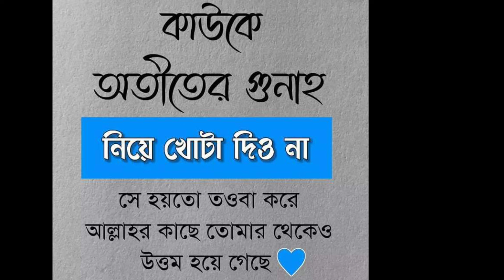ন`মৌজায় গরিবের কক্সবাজার 😁 Kulaura Vlog 2022 | Beautifull Waterfall | Noumuja | কুলাউড়া সিলেট।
গরিবের কক্সবাজার 😁 Kulaura Vlog 2022 | Beautifull Waterfall | Noumuja | কুলাউড়া সিলেট।

কুলাউড়া উপজেলা শহরের কিছু দৃশ্য | কুলাউড়া উপজেলা বাংলাদেশের মৌলভীবাজার জেলার একটি প্রশাসনিক এলাকা। ১৯৮২ সালে কুলাউড়া উপজেলায় উন্নীত হয়, বর্তমানে এটি একটি পৌরসভা। কুলাউড়ার উত্তরে বড়লেখা, জুড়ি ও ফেঞ্চুগঞ্জ উপজেলা, পশ্চিমে রাজনগর ও কমলগঞ্জ উপজেলা, দক্ষিণে ভারতের ত্রিপুরা, পূর্বে ভারতের ত্রিপুরা ও আসাম রয়েছে। শাহা হেলিম উদ্দিন কোরেশী নামক গ্রন্থ থেকে জানা যায় মোঘল সুবাদার এর কাছ থেকে দেওয়ানী পাওয়ার পর মনসুর গ্রামের প্রখ্যাত দেওয়ান মামন্দ মনসুরের পিতামহ মামন্দ মনোহরের ভ্রাতা মামন্তদ কুলাঅর কুমার থাকাবস্থায় মৃত্যু বরণ করেন। তার মৃত্যুর পর মামন্দ মনোহর ভ্রাতার স্মৃতি রক্ষার্থে নিজ জমিদারির পূর্বাংশে একটি বাজার প্রতিষ্ঠা করে নাম রাখেন কুলঅরার বাজার’’। কালক্রমে “কুলঅরার বাজার থেকে কুলাউড়া” নামকরণ করা হয়েছে।বাংলাদেশের সবচেয়ে বড় হাওর হাকালুকির বেশিরভাগ অংশ কুলাউড়ার অ ধীনে। এছাড়াও লংলিয়া, গোয়ালজোর ইত্যাদি উল্লেখযোগ্য হাওর। মনু সবচেয়ে বড় ও প্রধান নদী। হাওর আর নদী ছাড়া এই অঞ্চলের বেশিরভাগ স্থানই সমতল।

note- দয়া করে ভিডিও টি ভলো কোয়ালিটির জন্য-৭২০ বা ১০০০ এ দিয়ে দেখুন,😊

 ˍˍˍˍˍˍˍˍˍˍˍˍˍˍˍˍˍˍˍˍˍˍˍˍˍˍˍˍˍˍˍˍˍˍˍˍˍˍˍˍˍˍˍˍˍˍˍˍˍˍˍˍˍˍˍˍ Channel Tags: হাকালুকি হাওর কুলাউড়া MOULVIBAZAR Sylhet tour sylhet tourism Moulvibazar tourists place Moulvibazar tour Moulvibazar tourism MdRayhan mdrayhan sylhet ray sylhet sylRayhan syl Rayhan lifestyle sylheti lifestyle sylheti vlog beautiful sylhet sylheti blogger Tanveer Shofiul sylhel Kulaura-Shahbazpur Moulvibazar Video Moulvibazar city green city bangladesh rayhan bangladesh রায়হান সিলেট. kulaura Vlog kulaura news কুলাউড়া কুলাউড়া উপজেলা শহরের কিছু দৃশ্য কুলাউড়া Kulaura Upazila কুলাউড়া উপজেলা শহর Kulaura Sylhet Bangladesh kulaura tour পৃথিম পাশা নবাব বাড়ি, সিলেটি ব্লগ, সিলেট, Nurul amin Jony blogs. Murad Change maker,